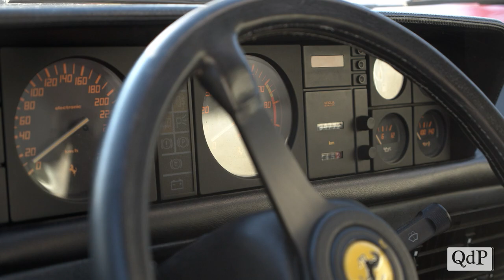Ugo Gobbato, il volpaghese che ha fatto la storia dell’auto e il cavallo rampante donato da Baracca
C’è una casa ormai abbandonata, a Volpago del Montello tra via San Pio X e via Indipendenza, che racchiude in sé l’epopea e la storia dell’automobile.

È la casa della famiglia Gobbato, dove visse Ugo Gobbato, considerato il padre dell’industrializzazione automobilistica italiana, a cavallo delle due guerre.

Nato a Volpago del Montello il 16 luglio 1888, Ugo Gobbato veniva da una famiglia di modesti proprietari terrieri e, dopo aver lavorato come operaio all’Officina idroelettrica di Treviso, iniziò a studiare per sviluppare la sua grande passione per la meccanica, fino a diventare, un giorno, direttore dello stabilimento Fiat del Ligotto e, in seguito, direttore generale dell’Alfa Romeo.

A 21 anni aveva già conseguito due lauree, una in ingegneria meccanica in Sassonia e una in ingegneria elettronica.